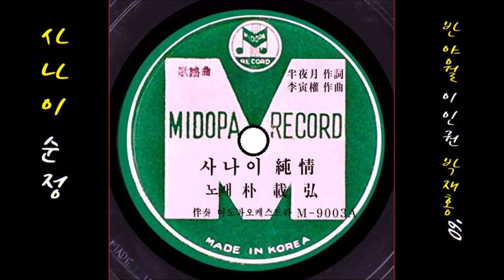사나이 순정 1960 박재홍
K-pop 박재홍 1960 사나이 순정, 반야월 작사, 이인권 작곡
👌 가사

사나이 순정이라 변함이 없이
괴로우나 즐거우나 그대와 함께
고난의 인생사막 가시밭 길을
웃으며 걸어가자 지금 그 맹서
행복은 어이이리 멀기만 하나

인생의 봄한때라 시름도 많아
외로우나 괴로우나 그대와 같이
밤하늘 별빛같은 희망을 안고
영원을 약속하며 바친 그 사랑
새파란 푸른꿈이 품에 안기네

사나이 순정이라 태양과 같이
비가오나 눈이오나 그대를 위해
슬픔도 물리치고 눈물도 참고
따스한 보금자리 이룩한 사랑
동트는 아침해가 창에 비치네

👍 앨범

이 노래는, SP [ 사나이 순정／X환상의 거리(송민도) ] [ 1960 미도파 레코드 M-9003-A/B ]에 실려 있는 노래입니다.

💖 사랑해요 !